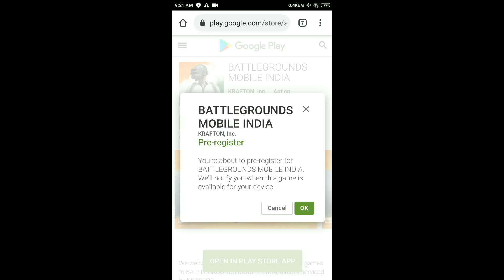BATTLEGROUND MOBILE INDIA IS HERE || PRE REGISTRATION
BATTLEGROUNDS MOBILE INDIA is finally here! Pre-Register NOW for INDIA KA BATTLEGROUNDS and win exciting rewards!